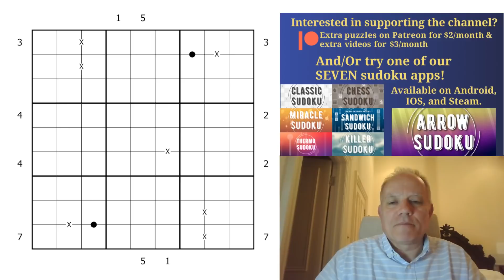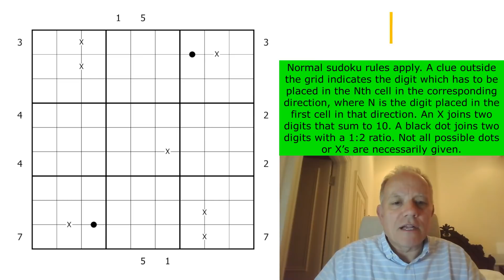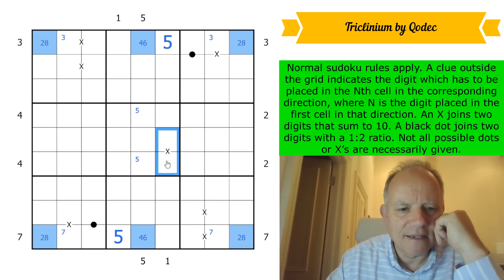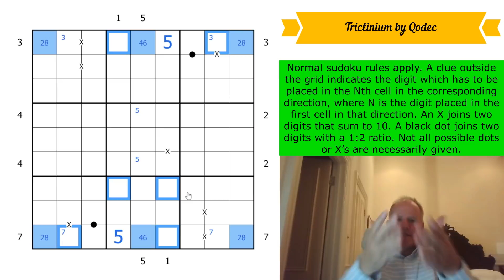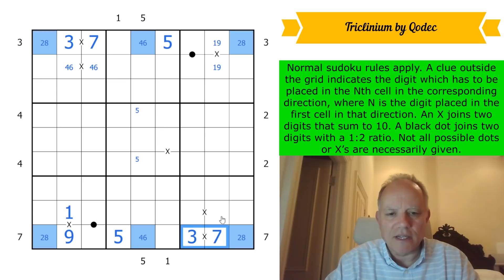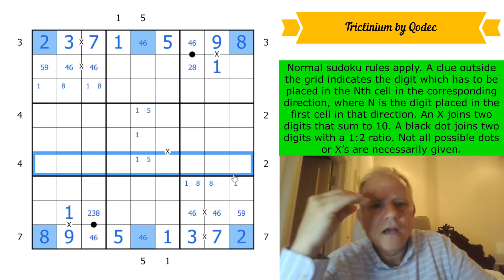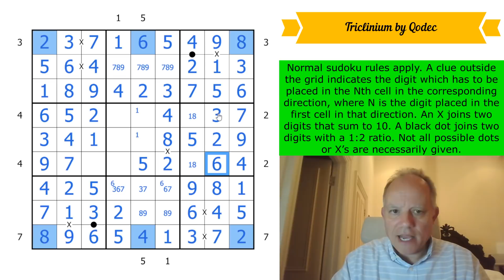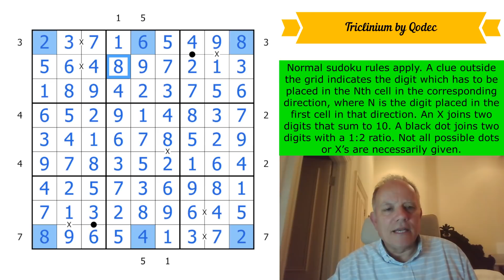A Lot of Empty Rooms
Normal sudoku rules apply. A clue outside the grid indicates the digit which has to be placed in the Nth cell in the corresponding direction, where N is the digit placed in the first cell in that direction. An X joins two digits that sum to 10. A black dot joins two digits with a 1:2 ratio. Not all possible dots or X’s are necessarily given.

▶Music◀
▶SOFTWARE◀
▶Logo Design◀
Melvyn Mainini

Joel Blundell